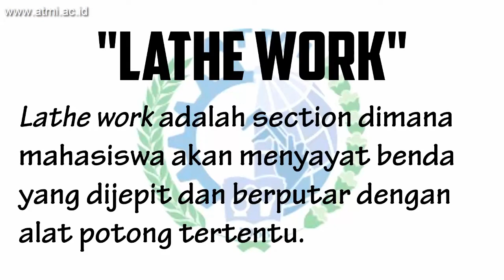Cewek menjalankan mesin bubut, nggak aneh di Politeknik ATMI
Mengenalkan bagaimana tata cara berlatih dan bekerja dengan Mesin Bubut. Pastikan semua aman!

Mahasiswa baik cowok cewek harus diperlakukan sama, tidak ada perkecualian dalam menjalankan mesin bubut.